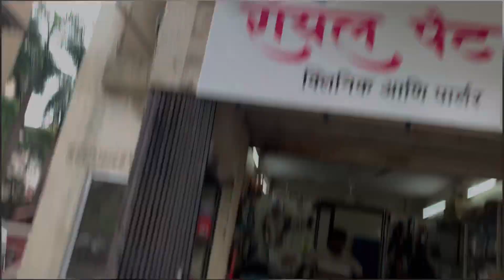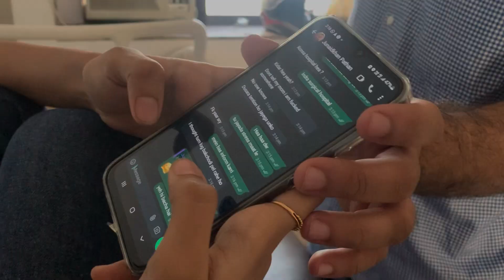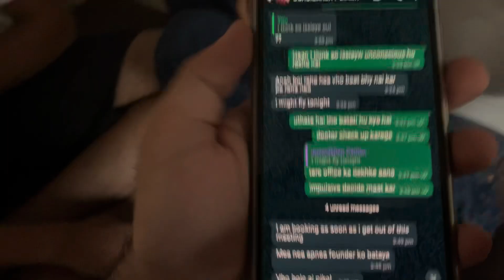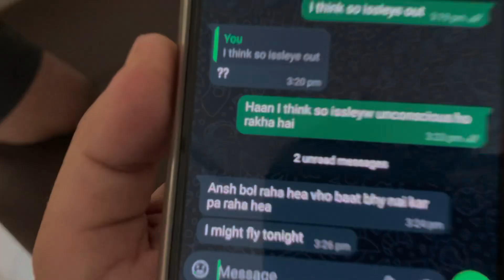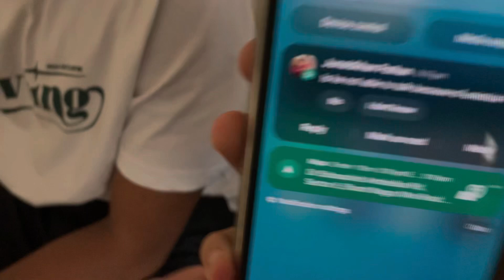He flew from Singapore for my operation??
For mobile, easily copy and paste the text directly from our

🛒 If you can't or don't want to give credits buy a license